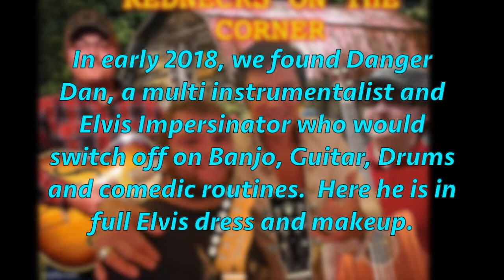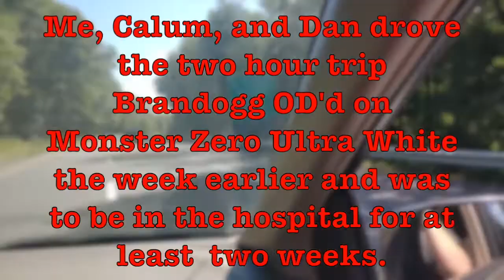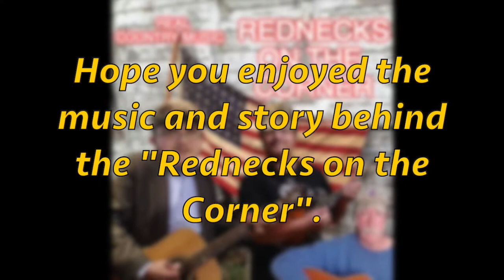The Rednecks on the Corner Music History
A look into the New England music sensation, Rednecks on the Corner who played from 2017 to the start of the Covid outbreak. They played many venues including the Wood River Inn, Atwood's Tavern in Boston, even being featured on the Small Artists Stage at the Podunk Bluegrass Festival in Connecticut, Blistered Fingers in Maine, Greyfox in New York, and their biggest gig on the main stage at the Big Folk Fest in Newport Rhode Island. Also, examples of some real good country, folk and bluegrass roots music by the band.  Their last recording of the Johnny Cash Rockabilly hit, Folsom Prison Blues is here below.